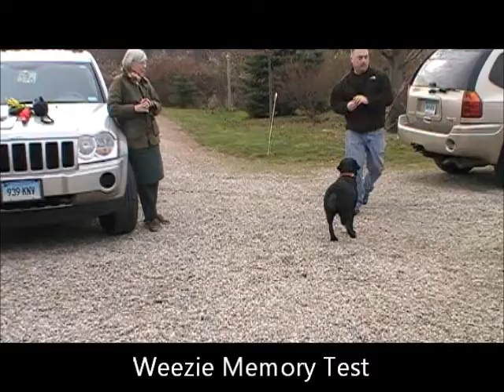Weezie Hatcher Jaffe - memory test (food).wmv